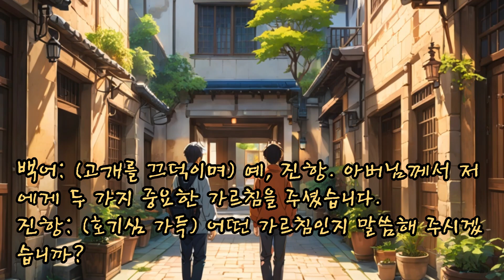고사성어 논어 계씨편 13장 문일지십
고사성어 논어, 논어 계씨편 13장 문일지십

장소: 춘추전국시대, 한 마을의 정원

등장인물: 진항, 백어, 진항의 아버지

(정원, 진항이 백어에게 질문을 던진다.)

진항: 백어님, 당신은 부친에게 특별한 가르침을 받은 적이 있습니까?

백어: (고개를 끄덕이며) 예, 진항. 아버님께서 저에게 두 가지 중요한 가르침을 주셨습니다.

진항: (호기심 가득) 어떤 가르침인지 말씀해 주시겠습니까?

백어: (회상하며) 예전에 아버님이 혼자 서 계실 때, 제가 마당을 지나가니 '시를 배웠느냐?'고 물으셨습니다. 저는 '아직 배우지 못했습니다.'라고 대답했죠. 그러자 아버님께서는 '시를 배우지 않으면 말을 할 수 없다.'고 말씀하셨습니다.

진항: (눈을 반짝이며) 그 말씀은 정말 깊은 뜻이 있군요. 시를 배우는 것이 말의 힘을 키운다는 것이군요.

백어: 맞습니다. 그래서 저는 그 말씀을 듣고 물러나와 시를 공부하기 시작했습니다. 또 다른 날, 아버님이 다시 혼자 서 계실 때, '예를 배웠느냐?'고 물으셨습니다. 저는 또 '아직 배우지 못했습니다.'라고 대답했죠. 그러자 아버지는 '예를 배우지 않으면 세상에 존립할 수 없다.'고 말씀하셨습니다.

진항: (고개를 끄덕이며) 아버님의 가르침은 정말 소중하군요. 시와 예를 배우는 것이 얼마나 중요한지 깨닫게 됩니다.

백어: (미소 지으며) 진항, 아버님께서 주신 이 두 가지 가르침은 저에게 큰 깨달음을 주었습니다. 한 가지를 물어 세 가지를 얻었다고 할 수 있죠.

진항: (흥미롭게) '문일지십'이라는 고사성어가 떠오르네요. 하나를 들으면 열을 안다는 뜻이죠. 당신의 이야기를 듣고 저도 많은 것을 배웠습니다.

백어: (고개를 끄덕이며) 맞습니다. 지혜는 이렇게 전해지는 것이죠. 아버님께서 주신 가르침을 통해 저는 더 나은 사람이 되고자 노력하고 있습니다.

진항: (결심하며) 저도 백어님처럼 아버지의 가르침을 소중히 여기고, 더 많은 것을 배우고 싶습니다. 시와 예를 배우는 것 외에도, 사람들과의 관계에서도 지혜를 얻고 싶습니다.

백어: (미소 지으며) 진항, 그 마음가짐이 중요합니다. 사람들과의 대화 속에서도 많은 것을 배울 수 있습니다. 서로의 이야기를 듣고, 그 속에서 지혜를 찾는 것이죠.

진항: (결의에 찬 목소리로) 앞으로는 더 많은 질문을 하고, 더 많은 것을 배우겠습니다. 아버지의 가르침을 잊지 않고, 문일지십의 지혜를 실천하겠습니다.

백어: (고개를 끄덕이며) 그렇게 하세요, 진항. 지혜는 나누는 것이고, 배움은 끝이 없습니다.

(두 사람은 서로의 이야기를 나누며, 정원의 아름다움을 감상한다.)

(장면 전환, 진항이 아버지와 대화하는 장면)

진항의 아버지: (진항을 보며) 아들아, 오늘은 무엇을 배웠느냐?

진항: (자랑스럽게) 아버지, 백어님께서 시와 예의 중요성을 말씀해 주셨습니다. 하나를 물어 세 가지를 얻는다는 '문일지십'의 지혜를 깨달았습니다.

진항의 아버지: (미소 지으며) 잘했다, 아들. 지혜는 이렇게 전해지는 것이란다. 앞으로도 계속 배우고, 나누는 삶을 살아라.

진항: (결심하며) 예, 아버지. 저는 더 많은 것을 배우고, 지혜를 나누는 사람이 되겠습니다.

(진항은 아버지의 가르침을 마음에 새기며, 앞으로의 배움에 대한 기대감으로 가득 차 있다.)

고사성어 에피소드는 GETGPT에서 생성하였습니다.
*위의 영상은 브루(Vrew)에서 생성하였습니다.